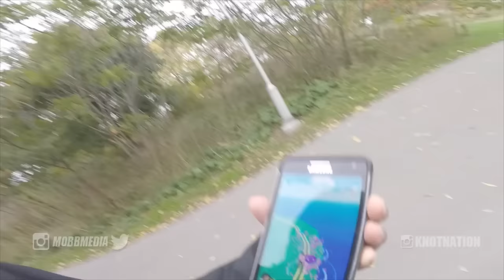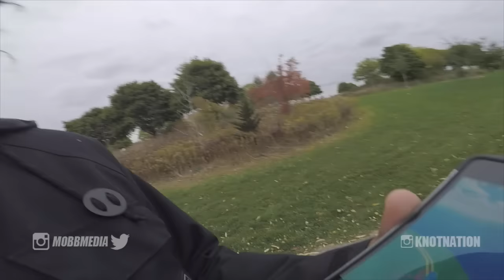Pokemon Go Hack | Use an Electric Skateboard